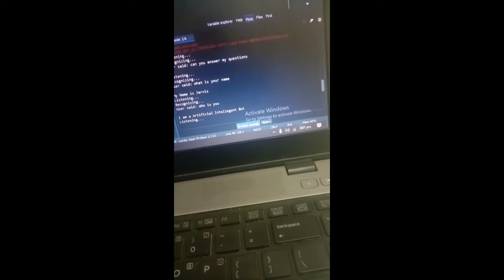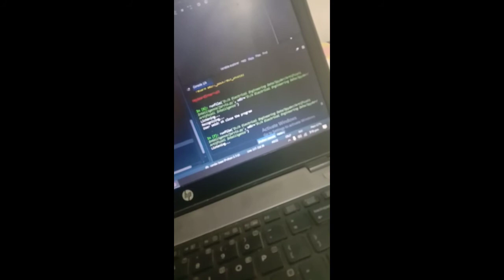Artificial intelligence Project Part 1 Vlog ||Noman Sheikh Vlog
Artificial intelligence Project Part 1.This Artificial intelligence Project Vlog Done by Electrical engineering Student.
یہ بچہ ابھی دوسرے سمیسٹر کا طالبعلم ہے. یہ ابھی آدھا وی لاگ ہے باقی  جلد نشر کیا جائے گا. پاکستان زندہ باد
If you liked video
Like 👍, Comment ✍️, Share 👉 and most importantly